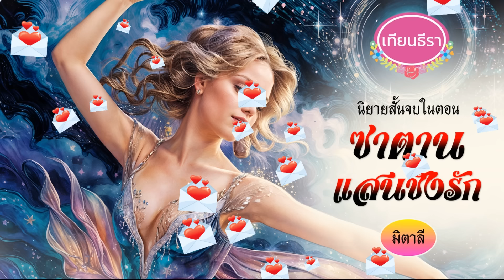จบบริบูรณ์ นิยายสั้นจบในตอน ซาตานแสนชังรัก (ฉบับรีรัน)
“นั่นเธอจะรีบแต่งตัวไปไหน”
“บีจะไปทำอาหารค่ะ คุณเต้เองก็เหมือนกันนะคะ ถ้าขืนใจบีจนพอใจแล้วก็เชิญกลับเถอะค่ะ เดี๋ยวใครมาเห็นเข้าคุณเต้จะถูกนินทาเอาเปล่าๆ ค่ะ”
“พูดผิดพูดใหม่ได้นะดุษยา ฉันน่ะเหรอที่ขืนใจเธอ เมื่อกี้เธอเองต่างหากที่เป็นฝ่ายขย่มฉันแบบลืมตาย” ศตวรรษพูดเสียดแทงอย่างเย้ยหยัน พลางแสยะยิ้มอย่างสาแก่ใจเมื่อเห็นดุษยาหน้าแดงก่ำ
“คุณเต้!”
ดุษยาครางเรียกชื่อเขาอย่างอับอาย แม้พฤติกรรมของหล่อนตอนที่ร่วมรักกับเขามันเป็นเช่นนั้นจริงๆ แต่ก็เพราะเขาต้องการให้เป็น เขาล่อลวงหล่อน ใช้ชั้นเชิงความชำนาญปลุกเร้าหล่อนจนอารมณ์แรงโลด แล้วก็เป็นฝ่ายครอบครองเขาเพราะต้านทานความปรารถนาของร่างกายตัวเองไม่ไหว
ศตวรรษยิ้มร้ายอย่างผู้ชนะ ร่างสูงขยับลงจากเตียง ย่างสามขุมไปเผชิญหน้ากับหญิงสาว มองหล่อนด้วยสายตาดูแคลน ก่อนจะก้มลงพูดถากถางอีกเพื่อให้หล่อนเจ็บปวดยิ่งกว่าเดิม
“ก็แน่ล่ะฉันรู้ว่าเธอเสียว และฉันก็ไม่แปลกใจสักนิดว่าทำไมเธอถึงได้ครวญครางขนาดนั้น ผู้หญิงทุกคนที่ขึ้นเตียงกับฉันก็แบบนี้ เวลาที่โดนเข้าไปก็ดิ้นพล่าน แต่เธอเหมือนจะร่านกว่าทุกราย”
เพี๊ยะ!
ใบหน้าหล่อคมสะบัดไปตามแรงมือเล็กๆ ที่ตวัดลงใส่ ก่อนที่เจ้าตัวจะหันมายิ้มร้าย พลันร่างเล็กก็ปลิวไปปะทะอกกำยำ พร้อมกับที่เรียวปากอ่อนนุ่มถูกบดขยี้อย่างปราศจากการทะนุถนอมโดยสิ้นเชิง

ลิงค์ดาวน์โหลดหนังสือเสียง